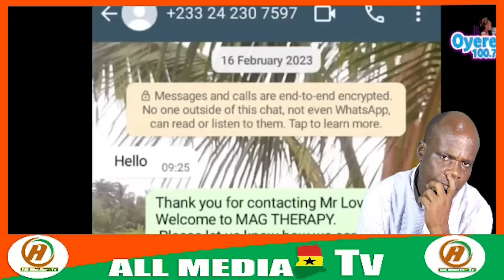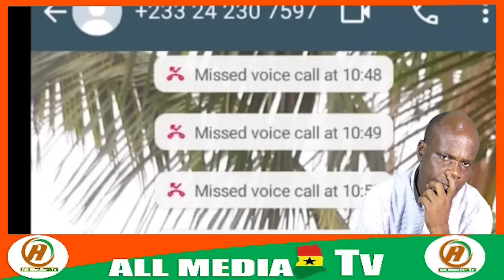More revelation on oyerepa about sojaman and her wife ashawo business.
Auntie Naa live today. Update: Millitary man who setup her wife for another man to sleep with her. | Oyerepa Afutuo 16-10-24 with Auntie naa